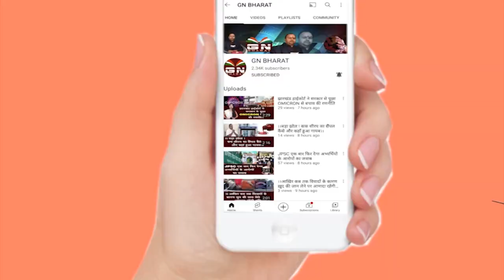Gumla || जमीन पर कब्जा करने वालों पर भारी पड़ा ग्रामीण डंडा